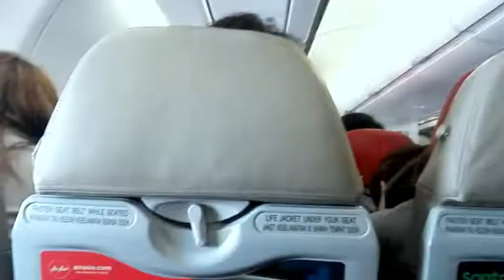Trip to Seoul, South Korea 2018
Song :
1. OST Bleach. Sen no Yoru Wo Koete
2. OST Bleach. Alones